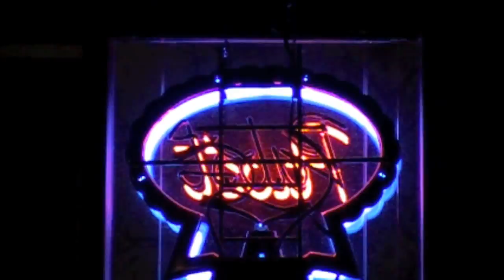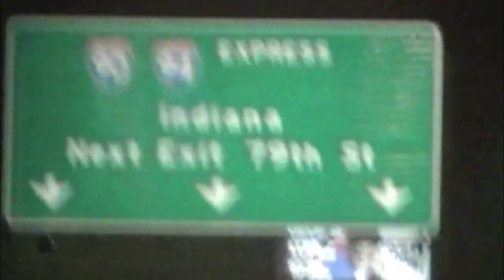Mike Golden & Friends - "Stay Here"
"Stay Here" is a track off the debut EP "Trees" by Mike Golden & Friends. Live footage shot at Flat Rock Tap on Dec 26th.